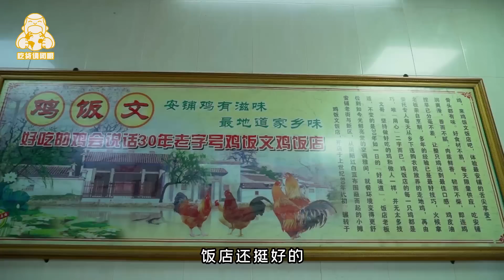中国顶级一只鸡350元？香！北京没脖子大爷把骨头嚼了！